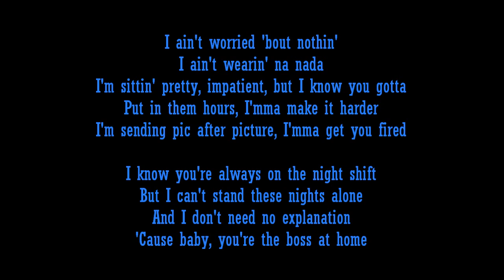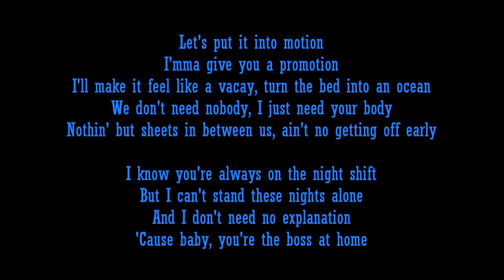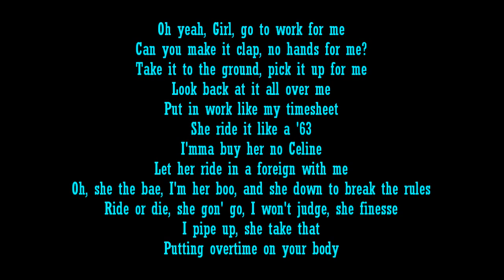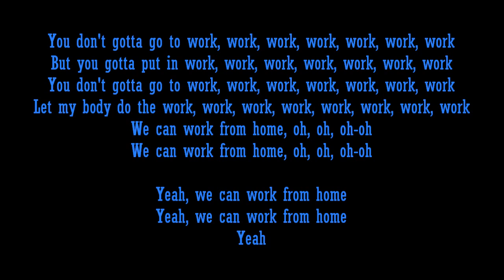Fifth Harmony Work from Home feat Ty Dolla $ign Lyric